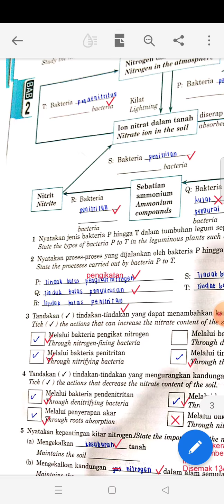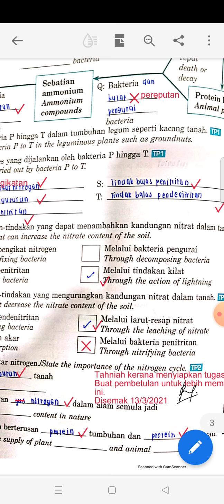Perbincangan topik 2.3 KITAR NITROGEN jawapan latihan buku teks dan buku modul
Kredit: Nur Fatin Aina Bt Mazlan (5 Majah 2021)